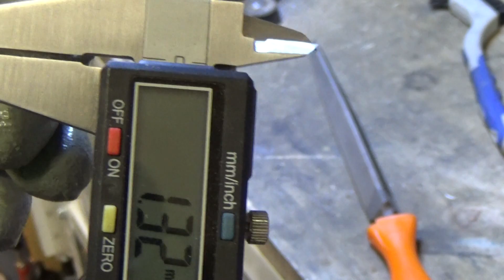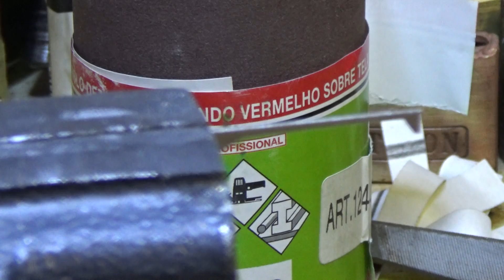138 TUTORIAL HOW I MAKE MY DIMPLE PICKS 2 OF 3 sub eng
Este vídeo es el segundo de un tutorial en el que muestro cómo hago mis ganzúas para multipuntos. No pretendo presentar mi método como el mejor en ningún sentido, simplemente lo hago así porque es cómo más me gusta hacerlo.
Espero que os guste y os animéis a hacer las vuestras propias
un saludo ;o))

This video is the second of three of a tutorial in which I show how I do my dimple picks. I do not intend to present my method as the best in any sense, I simply do so because it is how I most like to do it.
I hope you like it and encourage you to do your own
Cheers ;o))